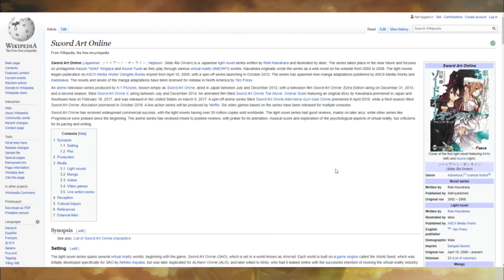SWORD ART ONLINE FATAL BULLET(Glitch Review and Bandai rant!)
A little Bandai talk then a short run-through of how the game plays!